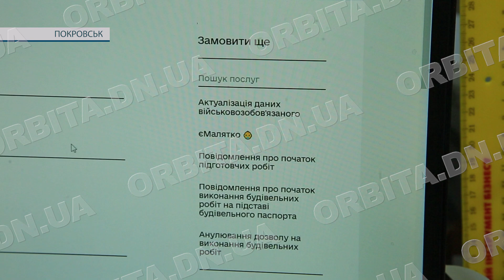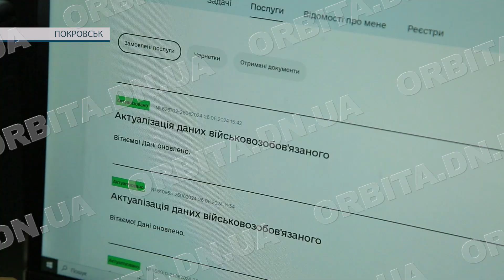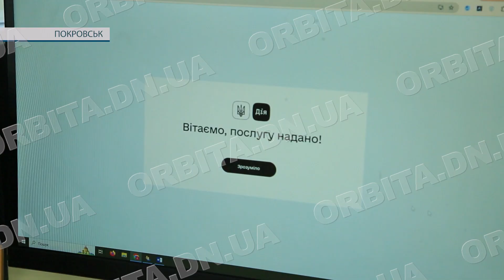Військово-обліковий документ із QR-кодом: де отримати у Покровську без відвідування ТЦК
Військово-обліковий документ військовозобов'язаного необхідний для підтвердження військового статусу громадянина, а також для отримання відстрочки від призову на службу. Для його отримання нині не потрібно відвідувати Територіальні центри комплектування. Подробиці – у сюжеті.